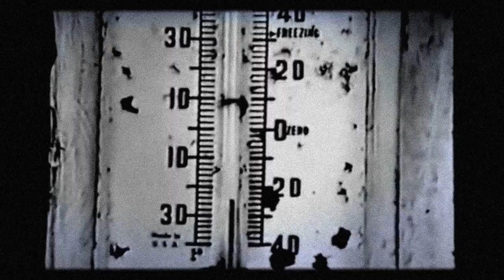Psychic Friends Network - XIII: Death Card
The death card means change.

Colorless desolation from the Psychic Friends Network.

Winter 2022 vibes.

Visuals from the blizzard of 1949.

Degraded by Swamp Rainbow